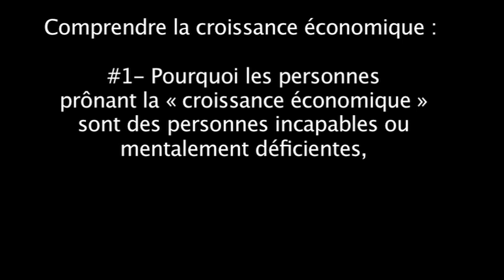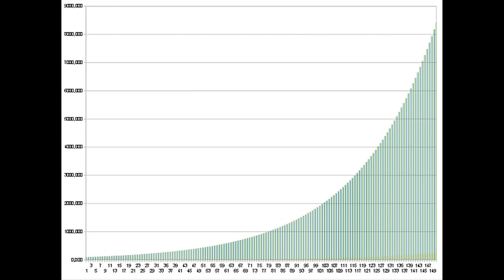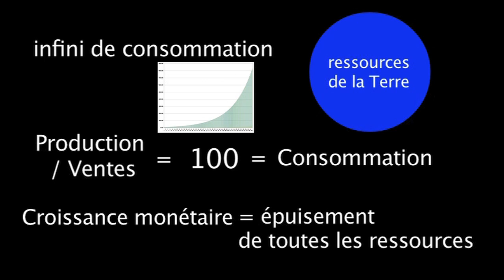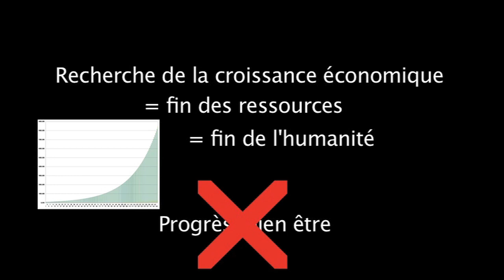Comprendre la croissance économique - Vidéo #1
Dans cette 1ère vidéo, la réponse à "qu'est-ce que la croissance économique exponentielle et pourquoi cela équivaut à la fin de l'humanité"

Collapsologie.